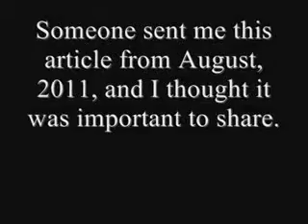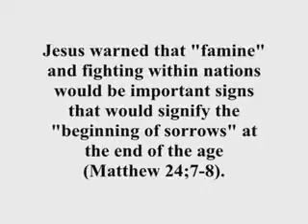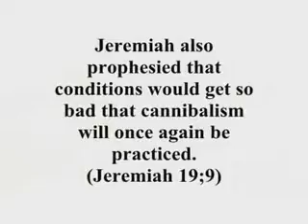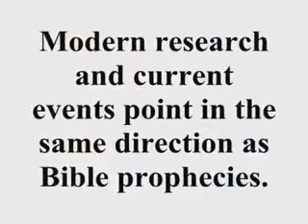Emergency Preparedness | How To Store Food | Surive Food Crisis | Food Frisis Solutions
Being ready for an emergency is something we all should be thinking about, whether it be a natural disaster such as an earthquake or hurricane, or a more man made crisis such as civil unrest or even riots, Whatever the cause, any disruption in the supply chain will most likely cause a food shortage.

Depending on your personal economic situation, having food or items set aside for an emergency can be a challenge as the present economic climate has taken a toll on many in the US and around the world, and does not seem to be getting better any time soon.

On a global scale, unless there is severe weather conditions such as long term drought, many developing or third world countries, the problems are many times cultural, where social hierarchy structure sometimes dictates who gets what.

Even more damaging to local people getting aid is, corrupt dictatorial type government leaders that use aid, food, goods or money, for their own gain with little or no help to those that need it the most, passing on only the bare minimums to the masses. It is said there is enough food produced in the world to feed all, but most of it falls victim to these cultural and governmental diversion of goods and food.

Countless organizations over the years have contributed to helping the local people with better water supplies to introduce farming methods for a more steady supply of food and goods, yet at times the locals are still at the mercy of a reliable distribution and marketing infrastructure.

With this as a backdrop, we see this as the larger global food situation that will eventually put pressure on more developed nations and their food supplies to help, but the problem with this is trade agreements, depending on the countries involved, their supplies, and the other unseen culprit, inflation.

Many major world currencies are losing value, thus reducing buying power, affecting anything to large commodity contracts to the price of food in the grocery store, which affects you, the consumer.

The grain supplies in the U.S. have been lower for quite sometime, or rather more marginal with less cushion than what we are capable of producing. With the government paying farmers not to farm and also pushing ethanol production, the supply has more demands and affects other agricultural food suppliers, namely the livestock industry.

Throw this in with weather conditions, and the weakening U.S. dollar and massive debt, we see prices increasing or containers shrinking, yet for the same price, at the grocery store. This hits us where we live, our wallet, and most of the time it is so gradual we don't even know it is taking place unless we are watching closely.

Recent civil unrest and riots around the world are seemingly political, but many times are connected to food supplies and peoples frustration of no jobs, benefits being cut, resulting from an overspending and in debt government, all of this makes for a very volatile situation, with frustrated people.

We see some of this now with the occupy Wall Street protests, yes, the unrest has come to America. Is this food related? Most likely not, at least on the surface, but if you are cutting into someone's buying power, because of inflation or no jobs, then it always comes back to a certain lifestyle level and what one has to eat.

Political protests can be a bit unruly, but a full blown food riot, downright mean and nasty.

There is one more critical event that could spark food riots in America and that is the U.S. dollar ceasing to be the world's monetary standard, whereby hyperinflation will set in and we could see food prices jump 10-20 fold overnight, this is the biggie that will hit all of us and will especially be hardest on those with no job, if it happens.

Prepare yourself for with goods and stocked up food, whether it be a natural disaster or a longer sustained supply disruption from civil unrest or riots, which we hope will not come to pass.